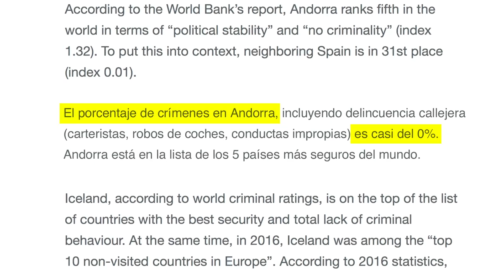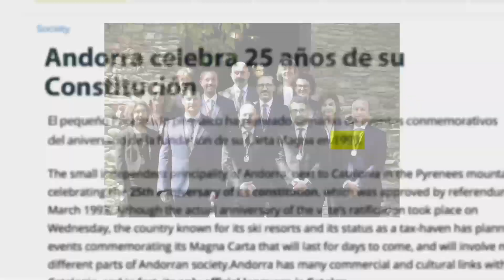Andorra Historia / La Estafa de Andorra